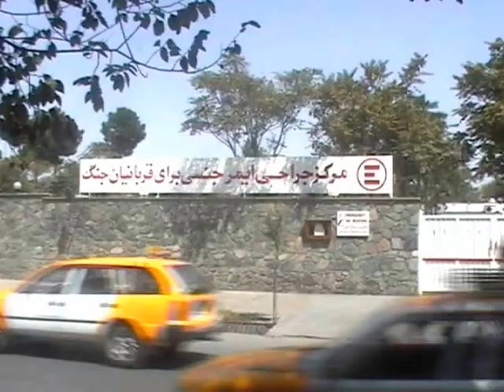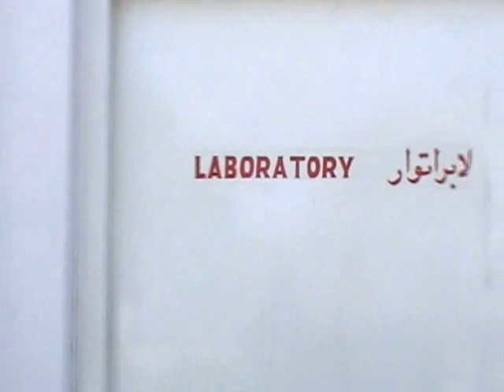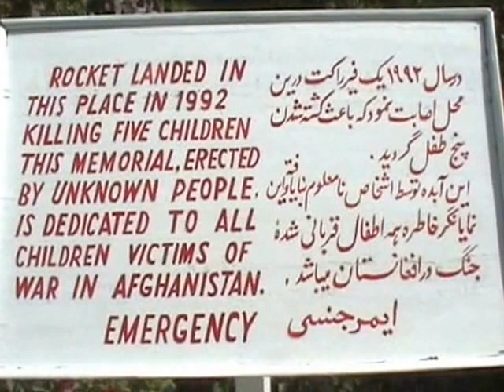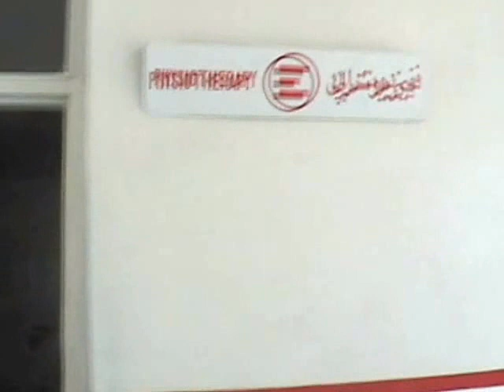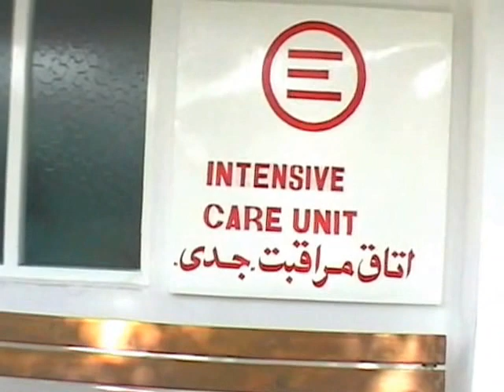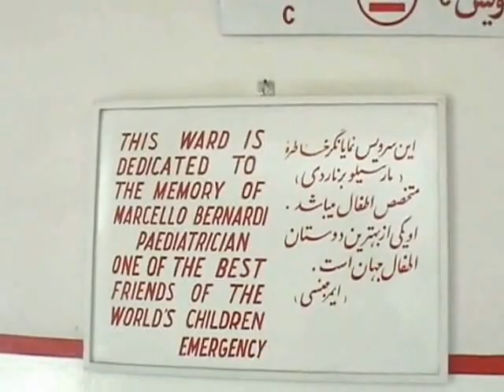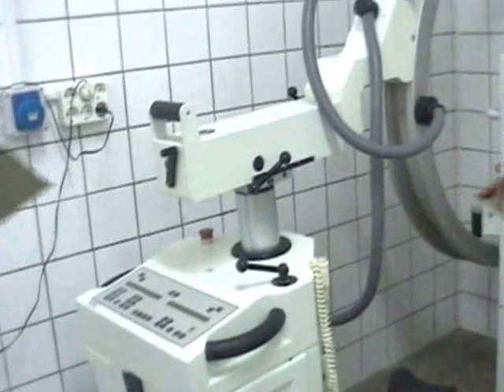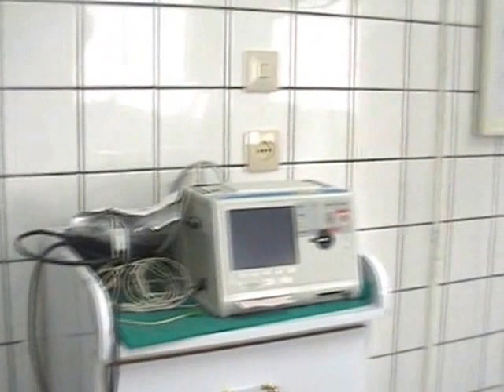kabul hospital movie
Powered by a volunteer surgeon during its normal ride